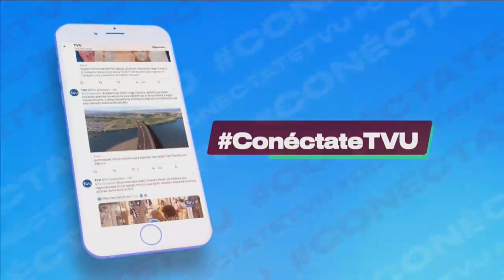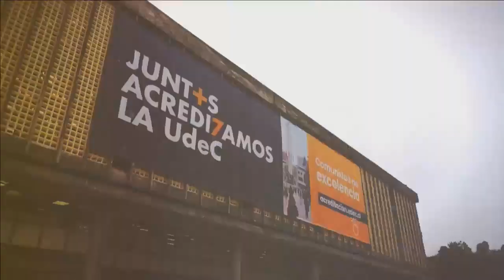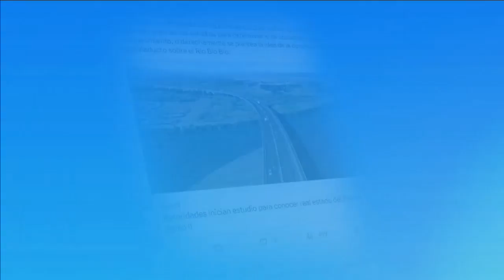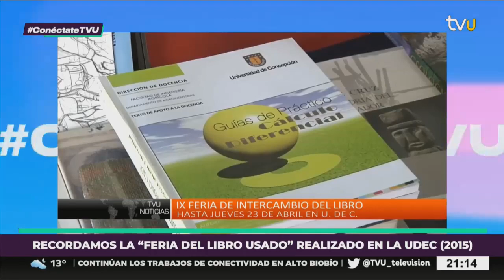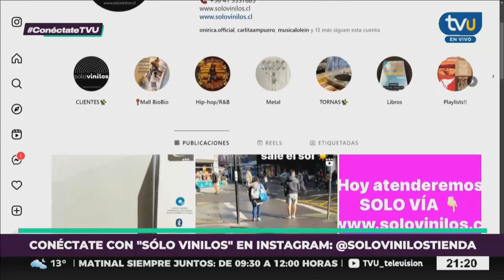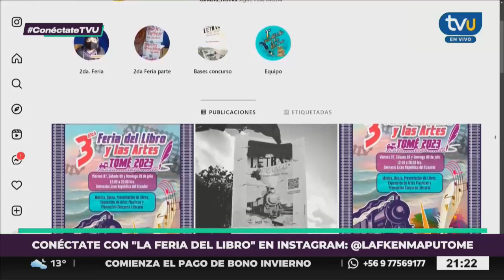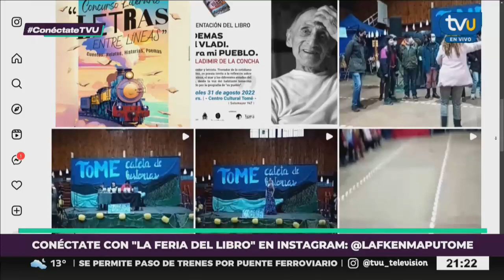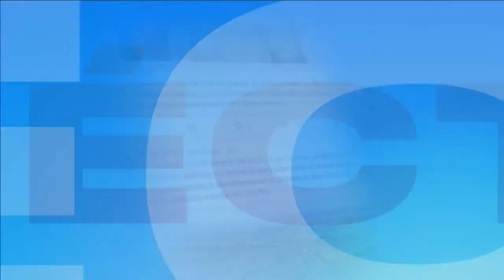El avance de la lectura y el consumo de vinilos en el Gran Concepción